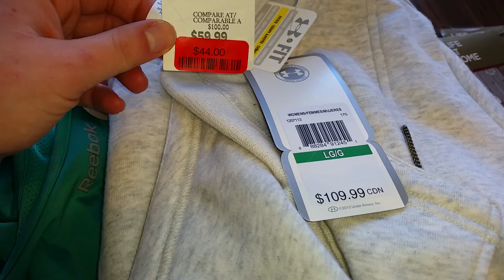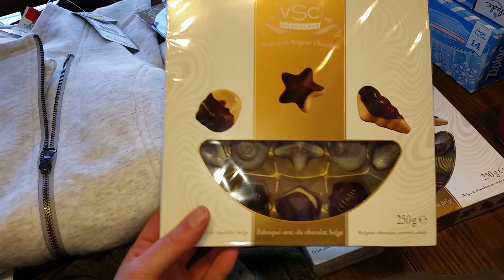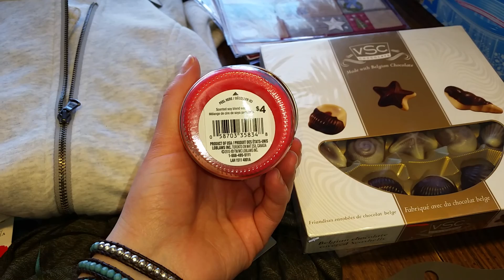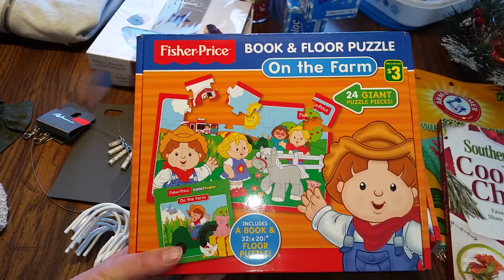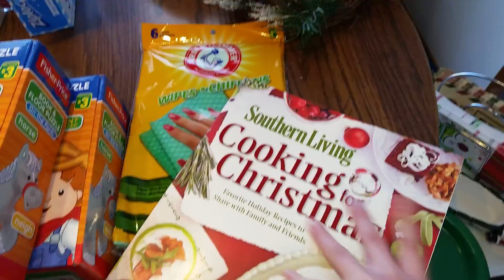Boxing Day Haul! Christmas Clearance!